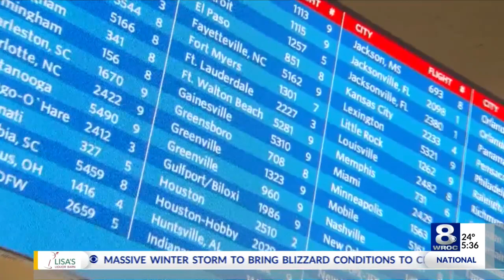New York considers ditching Daylight Saving Time.